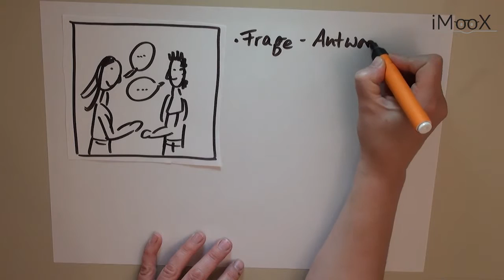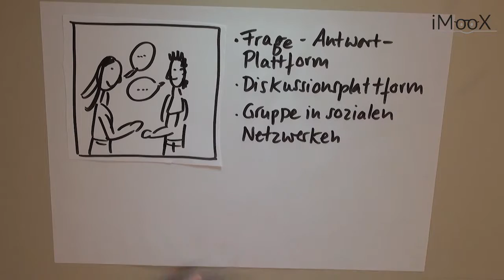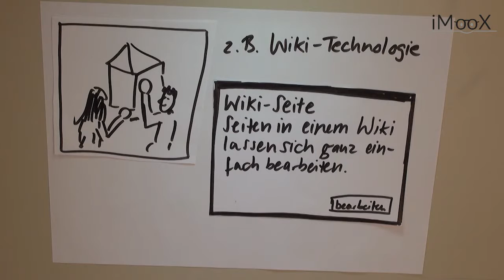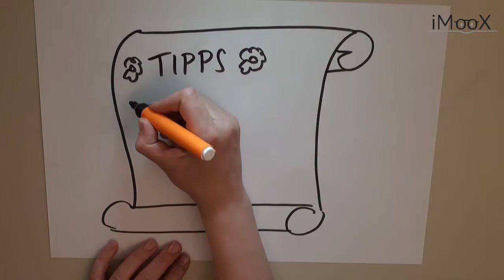[GOL2016] 07 Miteinander lernen!